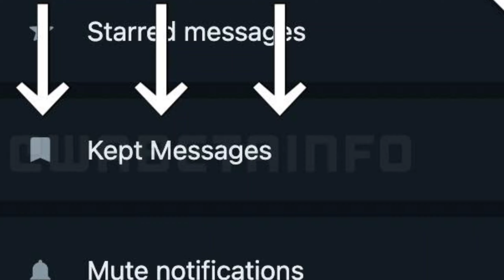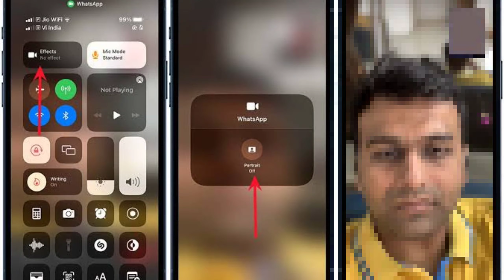Best 3 Upcoming WhatsApp Features 2023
Dosto aaj ke ish video me maynay aapko best 3 upcoming whatsapp features Ke baare me btaya hay so umeed krta hu video aapko aachi lagi hoge...

And more :-

WhatsApp Android iOS Transfer
Past Participants
How To WhatsApp
whatsapp in tablet
whatsapp companion app
whatsapp tricks
upcoming whatsapp features
whatsapp hindi
kept messages
Block Shortcut
text view once
whatsapp proxy